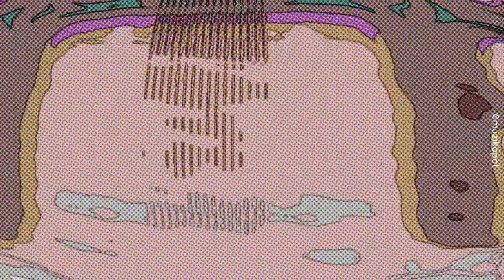Verda Sümer | Ilgaz Anadolu'nun Sen Yüce Bir Dağısın - 1969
Yazar Zeren Dağdeviren Verda Sümer'i şöyle anlatıyor;

"1 Ocak 1937’ de İstanbul’da dünyaya gelen Verda Sümer, İstanbul Konservatuarı’nda dört yıl okuduktan sonra 1956 yılında, Amerika’ya gider. Orada evlenip yerleşen Sümer, Southerm Üniversitesi'nde lisan ve müzik eğitimi alır. Amerika’da kaldığı sürede, siyah hakları için çalışmalar yapmış, çalıştığı yerlerde, söylediği şarkılarda, duygularını dile getirmiştir.

Çocukları ile birlikte “Mutlu Yıllar Bitmeden”, 1969 yılında yorumladığı Ilgaz, Bekleyiş, Eski Dostlar Ne Oldu, Bebek adlı 45’likleri vardı. Ayrıca 1972’de Yılmaz Duru’nun Yönetmenliğini yaptığı, İrfan Atasoy, Bilal İnci, Hamiyet Yakın’ın oynadıkları ve Sümer’in evinde çekimi yapılan İblis filminde Bebek adlı şarkısını söylemişti. O yıllarda Verda Sümer olarak ün yapmıştı."

Ilgaz Anadolu'nun Sen Yüce Bir Dağısın

Ilgaz Anadolu’nun
Sen yüce bir dağısın
Baharda yer yüzünde
Güzellerin bağısın

Yalçın kayalıkların
Göklere yükseliyor
Senin dumanlı başın
Bulutları deliyor

Yükseklerden akıyor
O güzel berrak sular
Eteklerinde otlar
Sürülerle kuzular

Orkestra: Vasfi Uçaroğlu Orkestrası
Yıl 1969